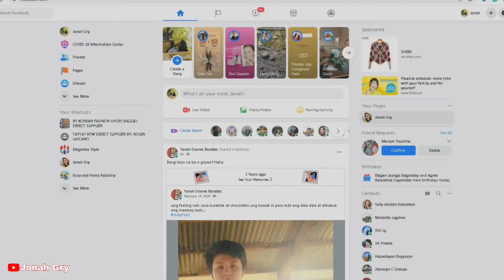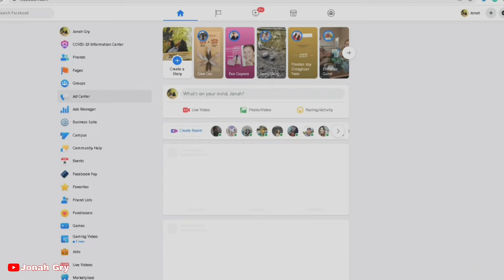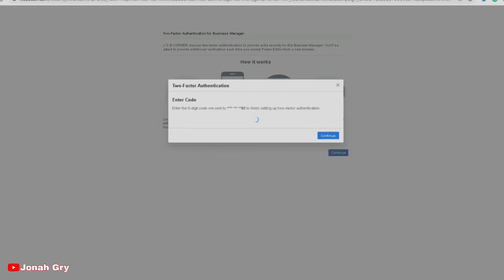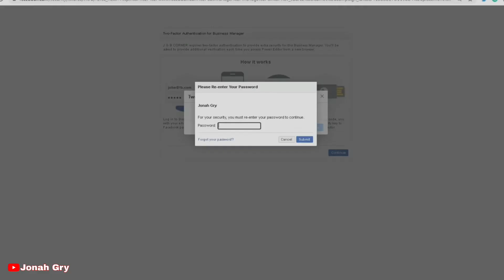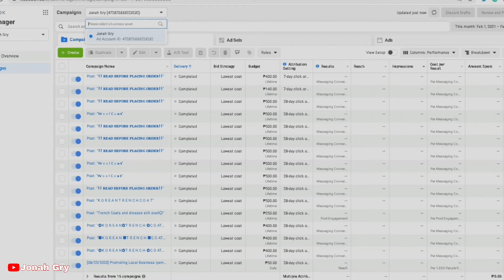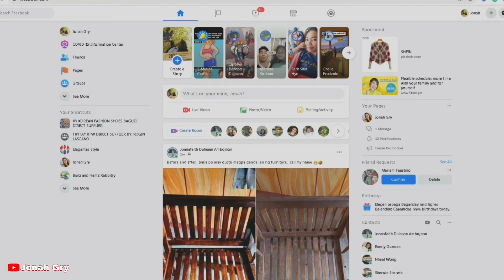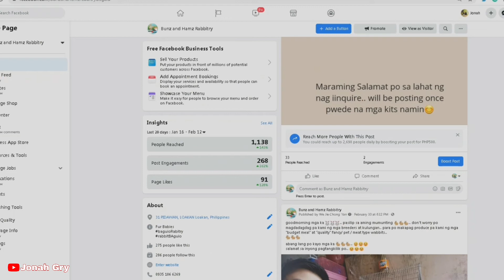How i recover my facebook advertisment? | Paano matangal ang restriction ng Facebook ads?